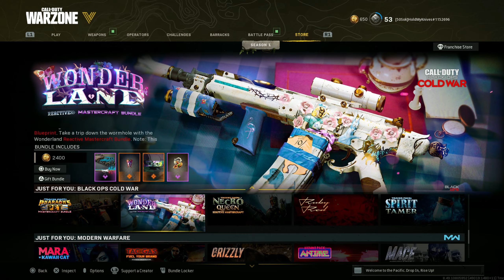I Might Be Quitting Call of Duty Until Modern Warfare 2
After making this as more of a rant here's what I'm thinking with a level head.
I will release a tad more COD content after this video, I am working on upgrading my webcam and overall arrangement in my room but that'll take a bit of time. After I do get that setup I will try to just upload more facecam stuff and maybe other games and randomly release COD content that will have more passion and care behind the video. I will still try to upload daily and really push the long haul as I finish up highschool. If you stay or go, I respect the choice and hope you enjoy the new content style as I push for MW2 and hope it's great. I hope you all have a CREAM CHEESE LATTE OF A DAY! and uh PEACE!